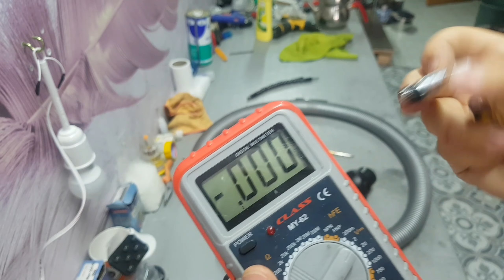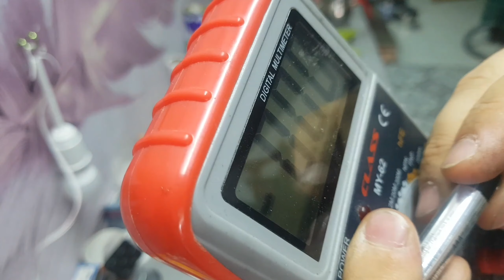Philips | FC 9924 | marathon ultimate uzaktan kumanda sapı tamiri - elektronik kart tamiri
Philips FC 9924 Marathon Ultimate Uzaktan Kumanda Sapı tamiratı nasıl yapılır ? Nasıl sökülür ?